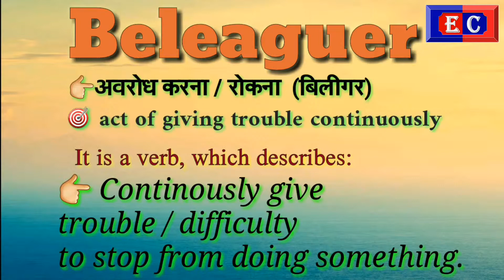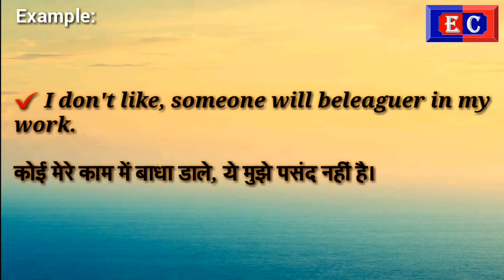Meaning of Beleaguer in Hindi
Beleaguer in Hindi
Word of the Day
Education Club